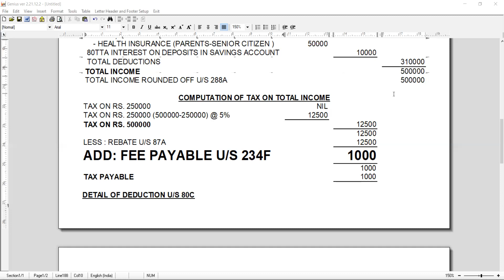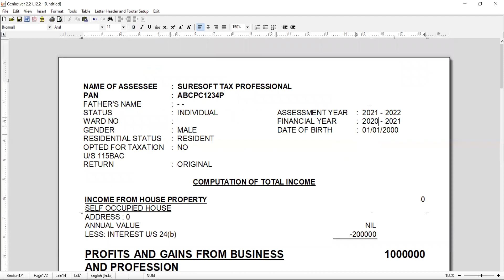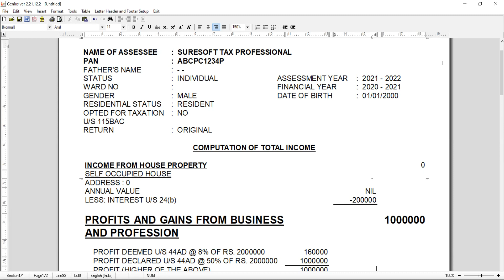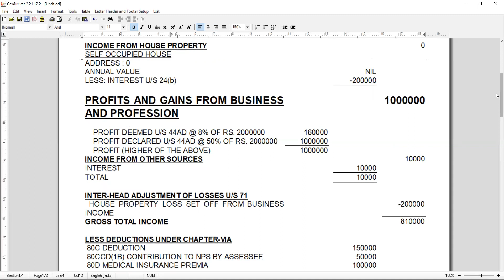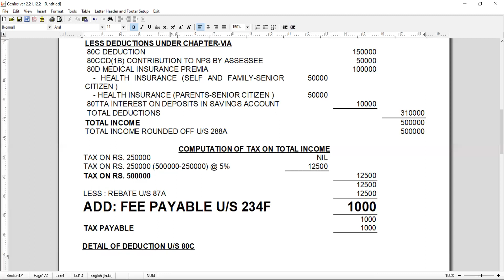10 Lakh तक की ITR पर 5000 नहीं सिर्फ 1000 रूपये देनी होगी लेट फी !! Late fee on ITR filing, Due Date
10 Lakh तक की ITR पर 5000 नहीं सिर्फ 1000 रूपये देनी होगी लेट फी !! Late fee on ITR filing